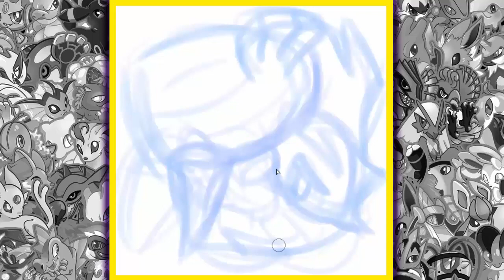Draw That Pokemon Tapu Koko!